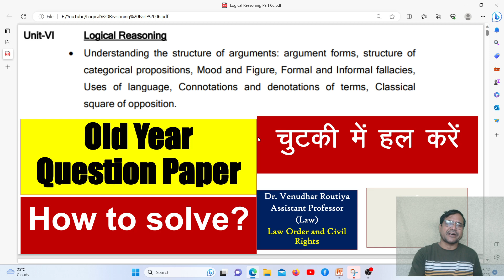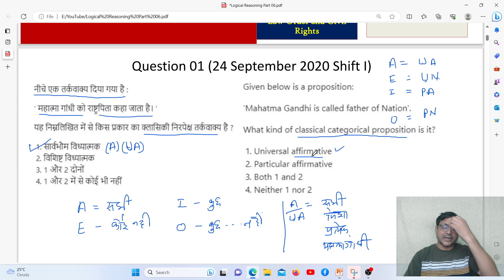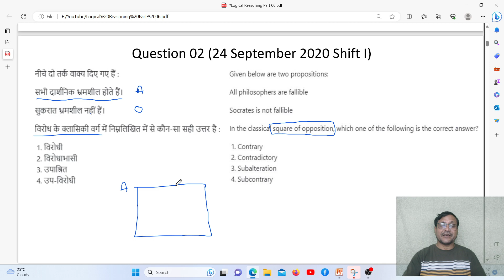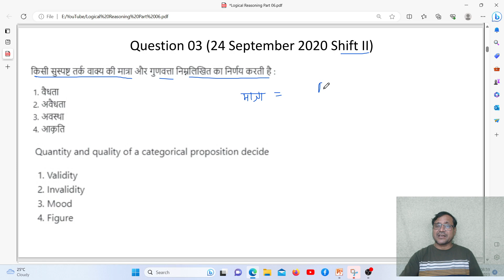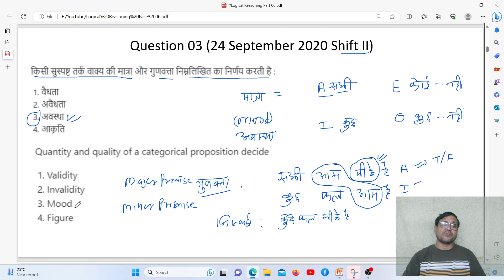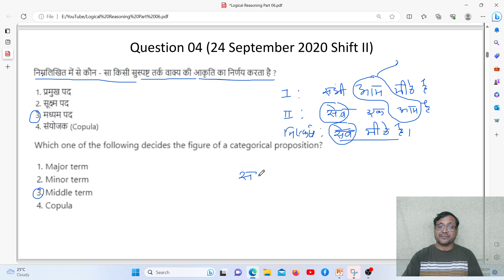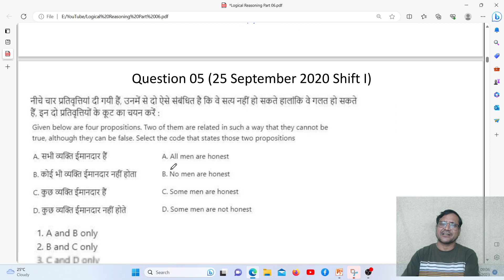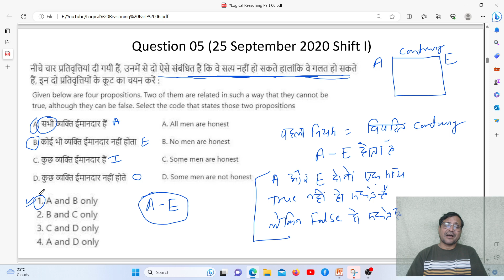Cracking Logical Reasoning Old Year Question Paper Analysis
In this informative video, we present a comprehensive analysis of the old year question paper on logical reasoning. Get ready to unlock the secrets behind cracking the code in logical reasoning exams with our expert guidance and tips. Throughout this engaging session, we delve deep into the intricate patterns, essential techniques, and crucial problem-solving strategies showcased in this question paper. By exploring each question in detail, we aim to equip you with the necessary skills required to excel in logical reasoning examinations. Our dedicated team of experts meticulously dissects the questions and provides valuable insights on the underlying logical principles involved in solving them effectively. By following along with our step-by-step explanations and reasoning approaches, you will gain a strong foundation in tackling these types of questions, enabling you to boost your overall performance. Moreover, we highlight key areas of focus and highlight common mistakes to avoid, allowing you to enhance your logical reasoning capabilities and minimize errors during exams. Our in-depth analysis encourages critical thinking, refining your ability to find efficient solutions within the given time constraints. Stay ahead of the competition and strengthen your logical reasoning skills by watching this comprehensive analysis of the old year question paper. Don't miss out on the opportunity to sharpen your problem-solving techniques and elevate your performance to new heights! Thank you for choosing our channel as your go-to resource for enhancing logical reasoning skills!